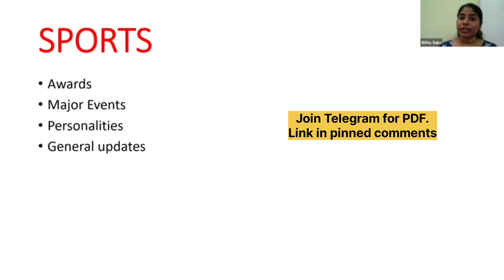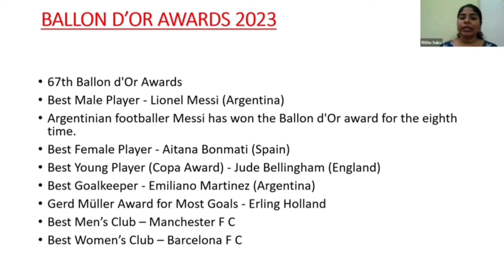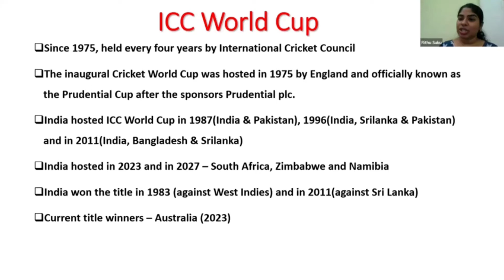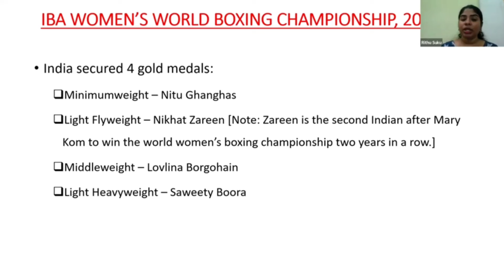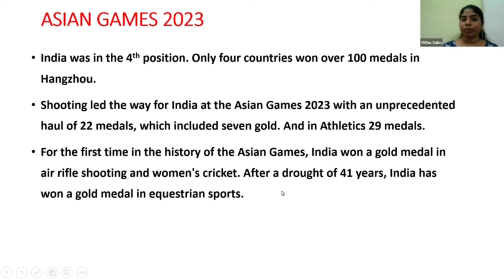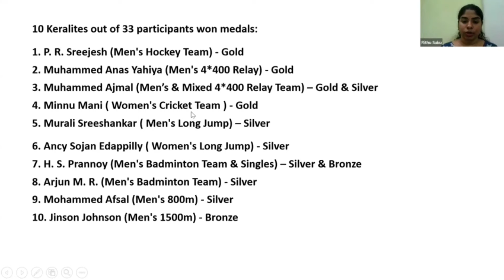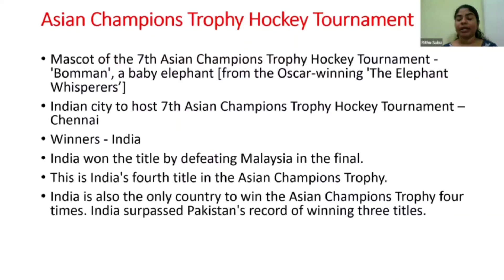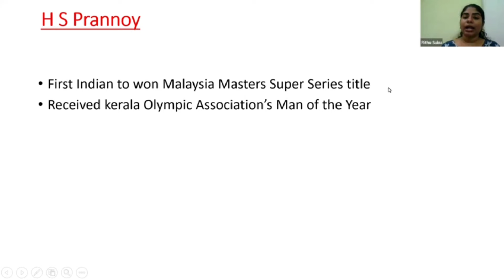ആനുകാലികം അരച്ചു കലക്കി പഠിക്കാം 🎯 Current affairs class for PSC.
ആനുകാലിക വിഷയങ്ങൾ പഠിക്കൂ മാർക്ക് ഉറപ്പിക്കൂ... ക്ലാസ് നോട്ട്സ് കിട്ടാൻ ടെലിഗ്രാമിൽ ജോയിൻ ചെയ്യുക  ❤️ ഇനി വരാൻ പോകുന്ന എല്ലാ പരീക്ഷകൾക്കും  ഇവിടെനിന്ന് ചോദ്യങ്ങൾ പ്രതീക്ഷിക്കാം.

Here you will get current affairs class for PSC exams. This will help you in upcoming degree level prelim and mains exams. this will also help you in LDC, CPO and civil excise officer exams.
 you will get this kind of notes from Telegram channel.